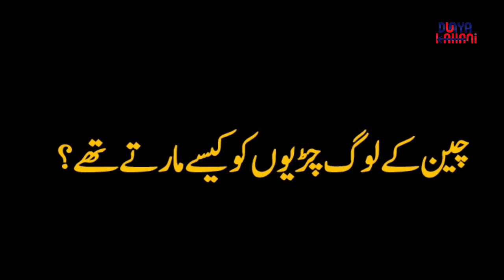How Mao Smashed Sparrows that caused great Chinese famine?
Chinese president Mao ordered to killed all sparrows from china under four pests campaign to save grain from the birds in 1958. It is also known as Smash Sparrow campaign. During the campaign a famine broke out in china killing millions of Chinese since 1962. Mao's interference in the ecosystem resulted in catastrophe as the crops were destroyed due to insects and locust attack. China realized and imported sparrows from Russia to balance the nature.